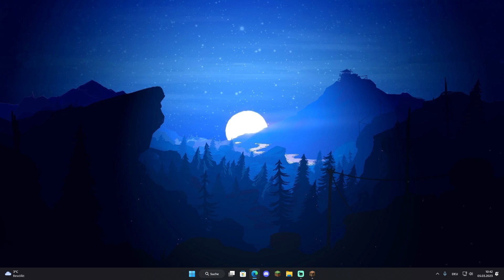WERDE ich PRÄSIDENT | Minecraft #013 | Die Youtuber-Insel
Werde ich der NEUE Präsident und was noch so intressantes Passiert, dass erfährt Ihr im Video  😁….
| Minecraft #013

✔️Liken
✔️Kommentieren

Cutter und Designer: @ungleicher